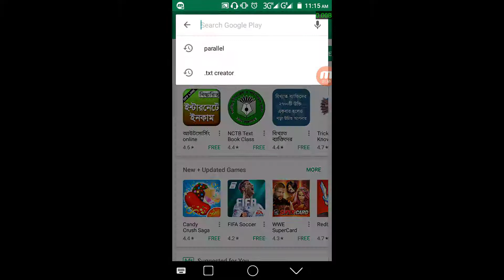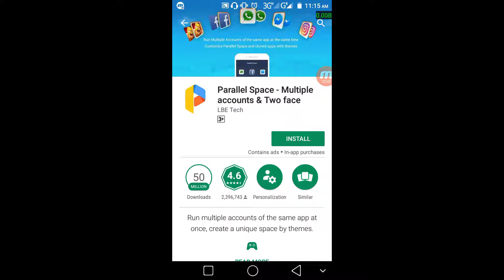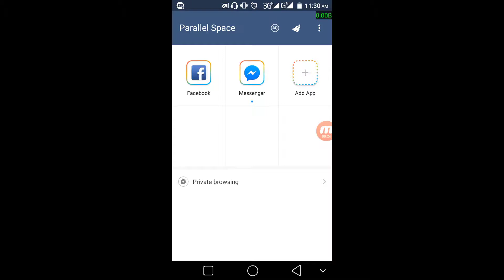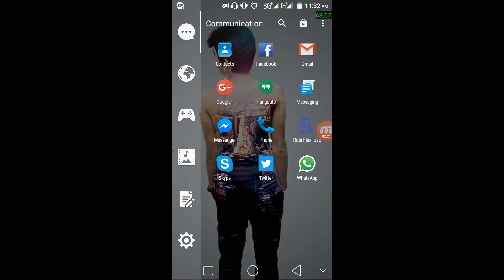(১টা ফোন থেকে ২ টা ফোন) Make One Phone Into Two | Multitech 360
This video will show you How can you use Same Two app in your android Phone. You can do it with a simple software. You can clone any type of application through this method.Such as,You can use two facebook account with same two facebook official app.Hope you will enjoy the video.